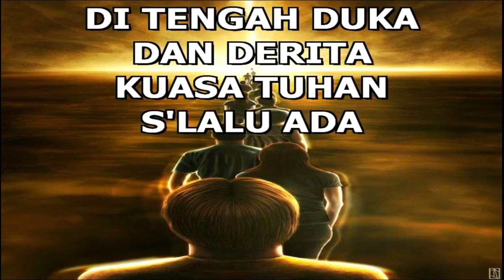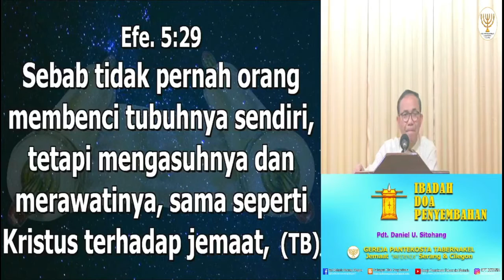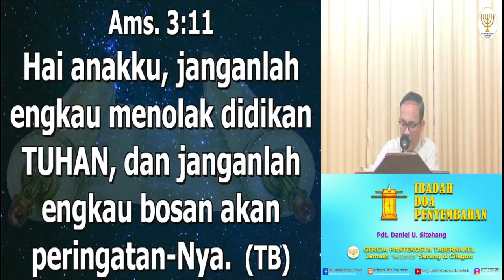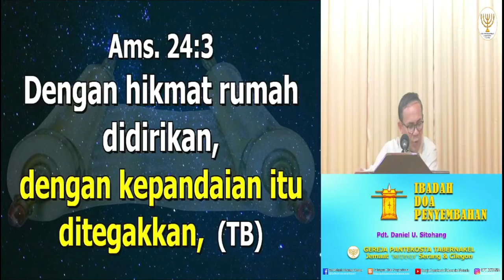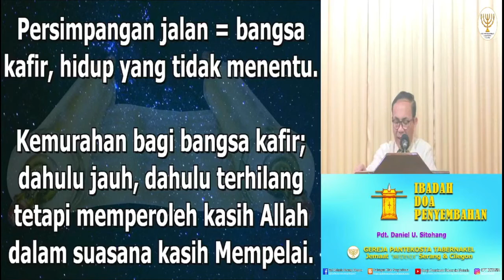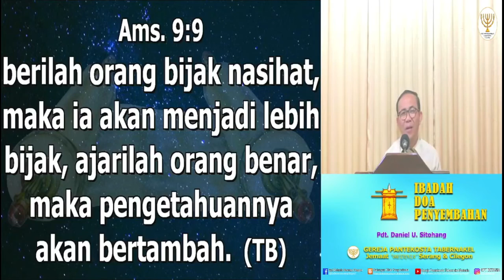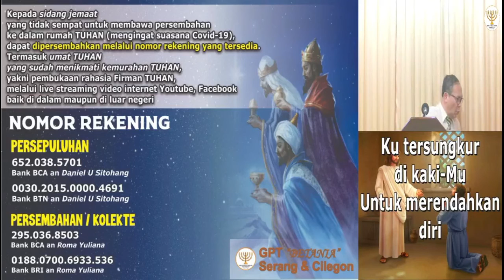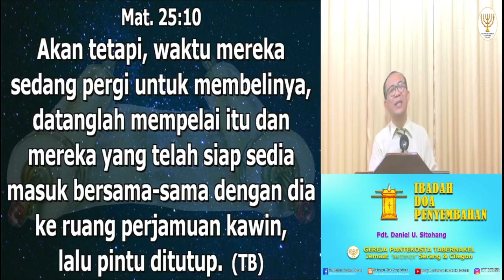Ibadah Doa Penyembahan, 02 Februari 2021 - Pdt Daniel U Sitohang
Ibadah Doa Penyembahan, 02 Februari 2021

Subtema: DIDIKAN SALIB ADALAH HIKMAT ALLAH

Shalom.
Puji Tuhan, Video ini dapat diterbitkan dengan baik, semua karena kemurahan Tuhan tentunya.
Biarlah lewat setiap Video yang diterbitkan, kita dapat menikmati pemberitaan firman para nabi, firman nubuatan, firman pengajaran yang rahasianya dibukakan dalam Pengajaran Mempelai dan Pengajaran Tabernakel.

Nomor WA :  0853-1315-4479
Facebook : Gpt Betania Serang Cilegon , Daniel U. Sitohang

Tuhan Yesus Kristus Kepala Gereja, Mempelai Pria Sorga Memberkati